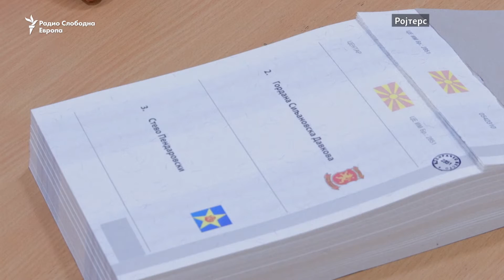Странски агенции: победата на Пендаровски, поддршка за владата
Прозападниот кандидат Стево Пендаровски победи во вториот круг од претседателските избори по кампањата во која доминираа поделби околу промената на името, јавуваат светски новински агенции, оценувајќи дека тоа е своевидна победа и за политиките на владејачката коалиција.